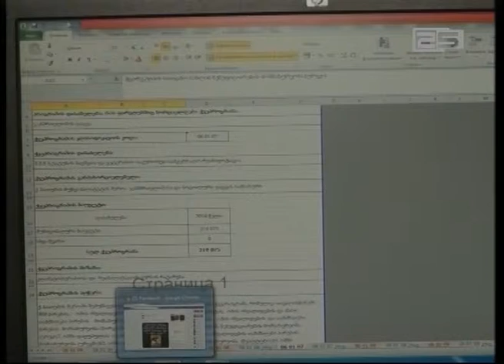სამკურნალო-სარეაბილიტაციო პროგრამა შშმ ბავშვების და ომის ვეტერანებისთვის